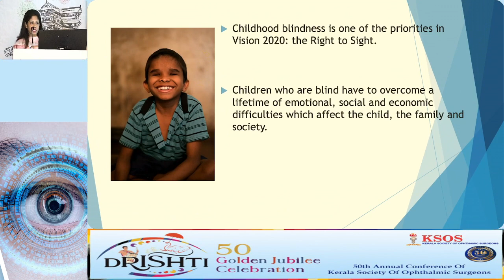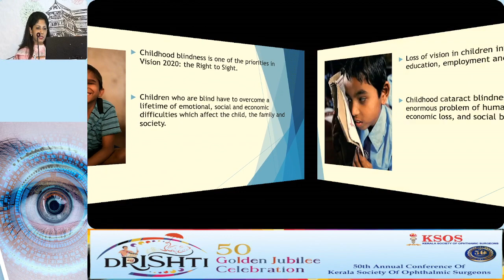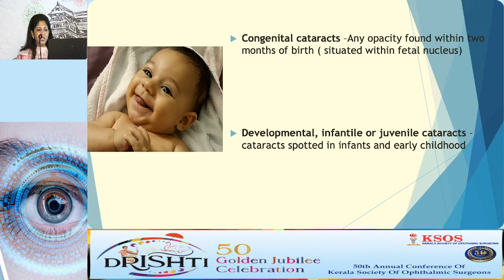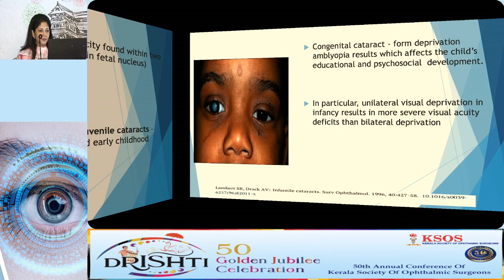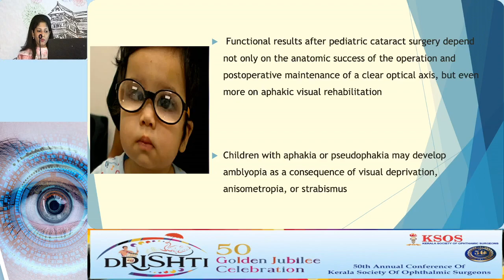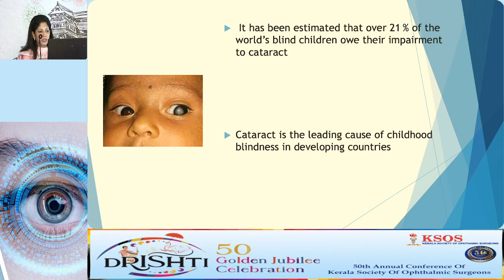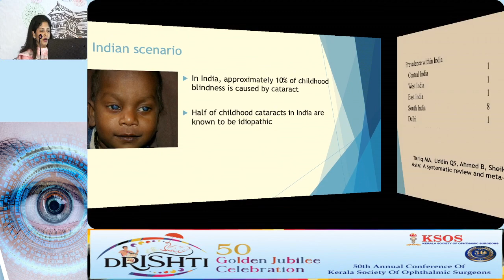KSOS2023 IC78 Topic Dr Lucy P Thaliath Childhood cataract Magnitude and impact